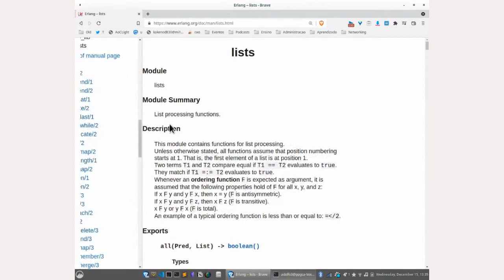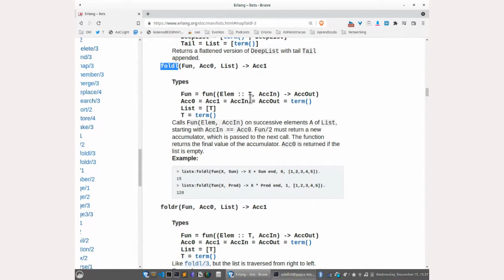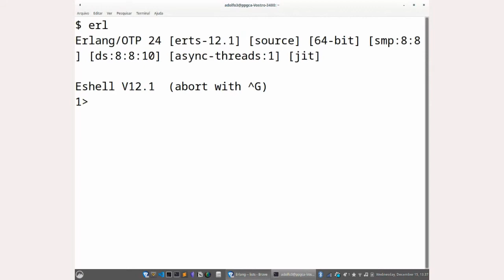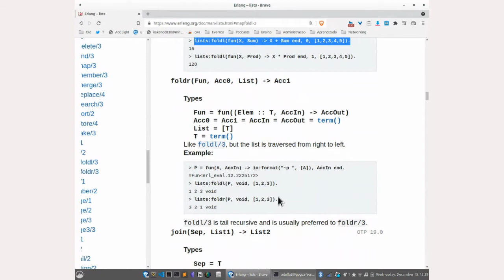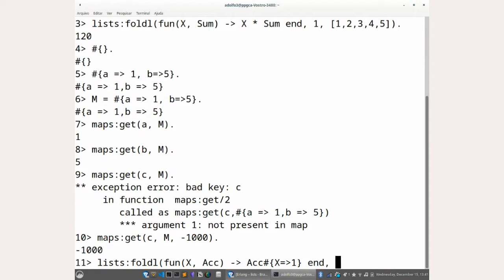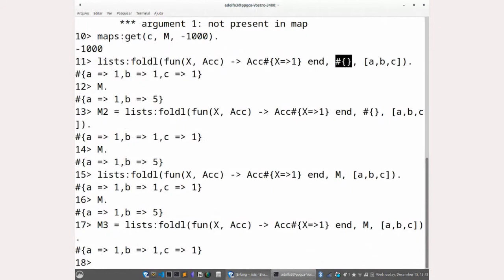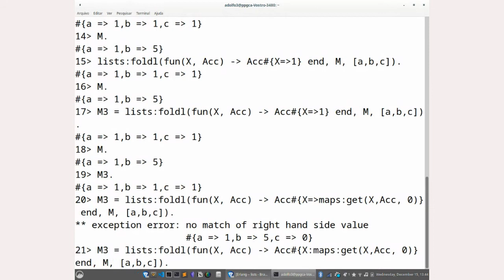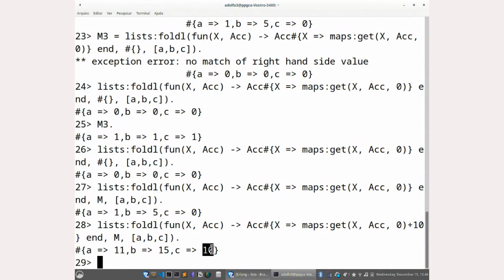A função lists:foldl/3 em Erlang